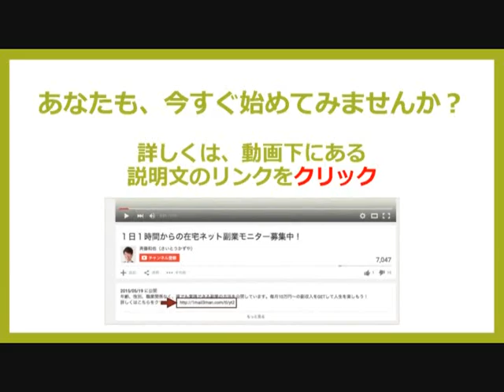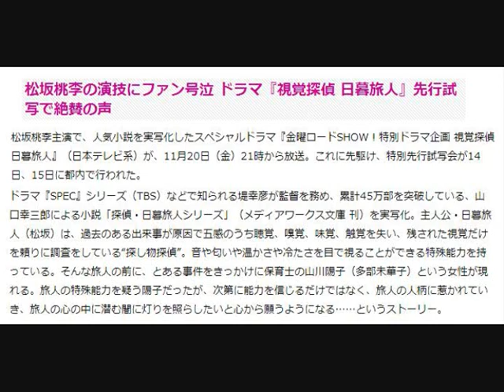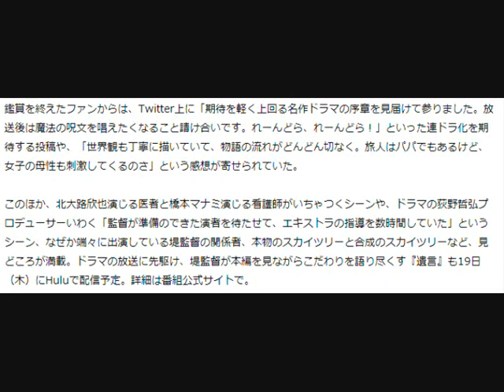松坂桃李ドラマ『視覚探偵 日暮旅人』先行試写で絶賛の声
視覚探偵 日暮旅人が解決できないあなたの悩みを解決！

 松坂桃李主演で、人気小説を実写化したスペシャルドラマ『金曜ロードSHOW！特別ドラマ企画 視覚探偵 日暮旅人』（日本テレビ系）が、11月20日（金）21時から放送。これに先駆け、特別先行試写会が14日、15日に都内で行われた。
ドラマ『SPEC』シリーズ（TBS）などで知られる堤幸彦が監督を務め、累計45万部を突破している、山口幸三郎による小説「探偵・日暮旅人シリーズ」（メディアワークス文庫 刊）を実写化。主人公・日暮旅人（松坂）は、過去のある出来事が原因で五感のうち聴覚、嗅覚、味覚、触覚を失い、残された視覚だけを頼りに調査をしている“探し物探偵”。音や匂いや温かさや冷たさを目で視ることができる特殊能力を持っている。そんな旅人の前に、とある事件をきっかけに保育士の山川陽子（多部未華子）という女性が現れる。旅人の特殊能力を疑う陽子だったが、次第に能力を信じるだけではなく、旅人の人柄に惹かれていき、旅人の心の中に潜む闇に灯りを照らしたいと心から願うようになる……というストーリー。

松坂からのサプライズ動画が流れると、会場からは悲鳴にも似た歓声が上がる一方で、深すぎるお辞儀で画面からアウトしてしまう松坂の様子に笑いが起こるなど、和やかなムードで上映がスタート。

冒頭では、五感のうち視覚以外を失っている「旅人から見た世界」を描くにあたり、CGを駆使して「酔っている人が見た世界」「ちょっとHな人から見た世界」「霊感の強い人が見た世界」を表現。堤監督の遊び心が詰まったこのシーンに、観客からは笑いが。また、多部演じる保育士・山川陽子が、住田萌乃演じる旅人の娘・百代灯衣を追いかける場面では、同じカット内で細かくワープする堤作品らしい演出に思わず唸る観客も。さらに、濱田岳演じる旅人のパートナー・雪路雅彦と陽子のやり取りでは「大事MANブラザーズか！」といったツッコミが登場するほか、旅人の好物「う～マン棒」の説明など、様々なパロディも散りばめられている。そんな中、物語が進むにつれて、シリアスな場面も描かれていく。松坂が迫真の演技を見せるクライマックスシーンでは、思わず号泣し始める観客の姿も。

鑑賞を終えたファンからは、Twitter上に「期待を軽く上回る名作ドラマの序章を見届けて参りました。放送後は魔法の呪文を唱えたくなること請け合いです。れーんどら、れーんどら！」といった連ドラ化を期待する投稿や、「世界観も丁寧に描いていて、物語の流れがどんどん切なく。旅人はパパでもあるけど、女子の母性も刺激してくるのさ」という感想が寄せられていた。

このほか、北大路欣也演じる医者と橋本マナミ演じる看護師がいちゃつくシーンや、ドラマの荻野哲弘プロデューサーいわく「監督が準備のできた演者を待たせて、エキストラの指導を数時間していた」というシーン、なぜか端々に出演している堤監督の関係者、本物のスカイツリーと合成のスカイツリーなど、見どころが満載。ドラマの放送に先駆け、堤監督が本編を見ながらこだわりを語り尽くす『遺言』も19日（木）にHuluで配信予定。

松坂桃李　私服
松坂桃李　高校
松坂桃李　ドラマ
松坂桃李　綾瀬はるか